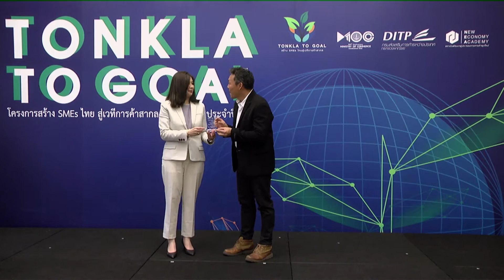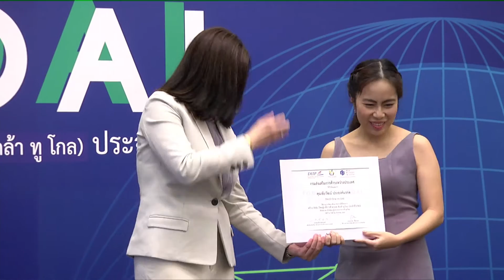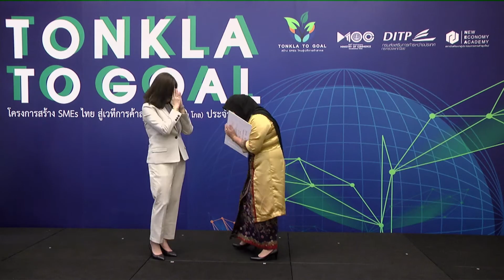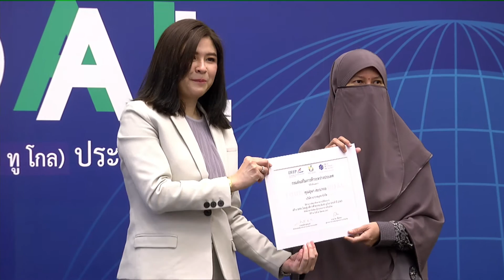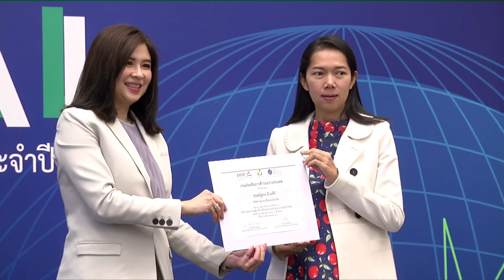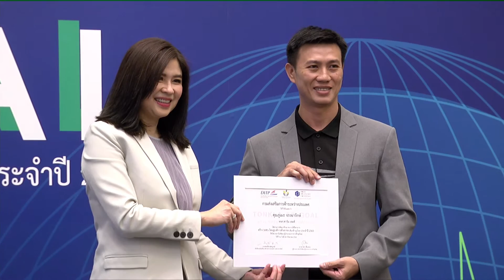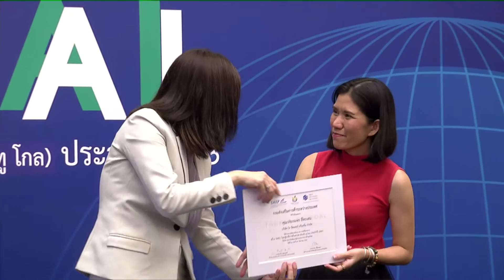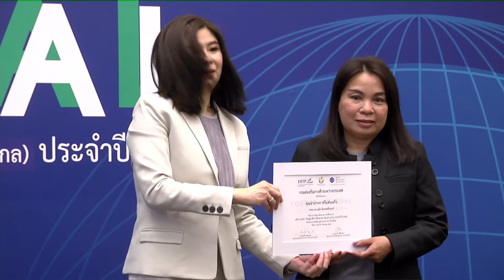ไลฟ์สด พิธีปิดโครงการ “ต้นกล้า ทู โกล 63” (ช่วงมอบโล่ประกาศ)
📣บริการไลฟ์สด📌
📷ถ่ายโปรโมทสินค้า➡โปรโมทร้าน💕
▶Live streaming to Zoom, microsoft team ,Facebook, Youtube *green screen*💻👨‍🏫
🌏ด้วยระบบที่ทันสมัยที่สุด แต่ราคาสบายๆ👍
🚨โทรเลยค่ะ 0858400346 ☎